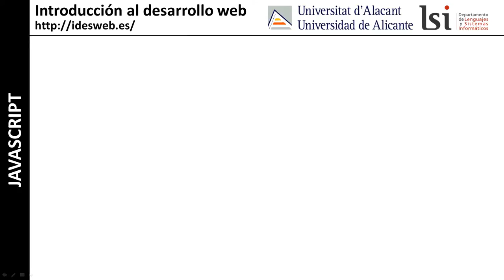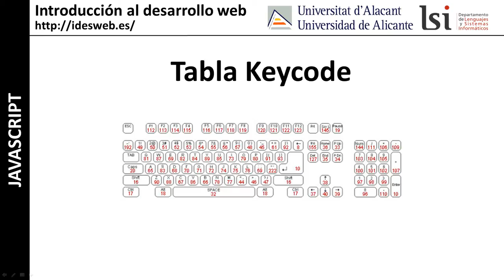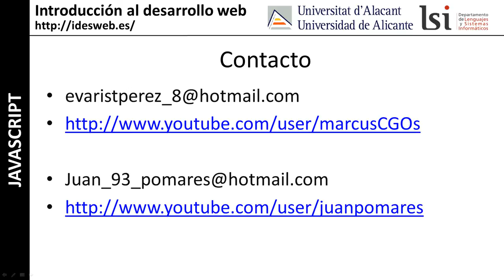JavaScript: Eventos del teclado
Curso "Introducción al desarrollo web": manejo de los eventos de teclado en JavaScript (keydown, keypress, keyup).

Autor del vídeo: Evarist Pérez Esteve, Juan Pomares Bernabeu.